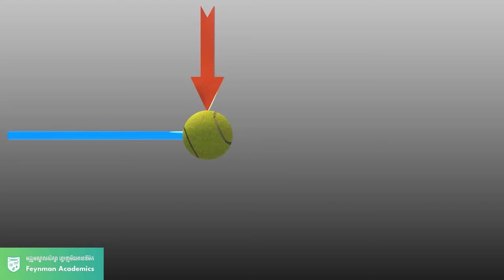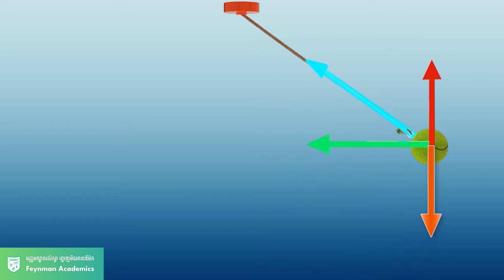តើហេតុអ្វីបានជាព្រះច័ន្ទវិលជុំវិញផែនដី?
តើអ្វីទៅជាកម្លាំងចូលផ្ចិត?

ចូលរួមសិក្សាផ្ទាល់ដោយឥតគិតថ្លៃលម្អិតអំពីកម្លាំង, ចលនា, និងច្បាប់ញូតុនរយៈពេល ២ ថ្ងៃដោយគ្រាន់តែ Mention មិត្តរបស់អ្នក 2 នាក់!

ទីតាំង: ផ្លូវ 7 មករា ខាងលិច វិទ្យាល័យអង្គរ ក្រុងសៀមរាប